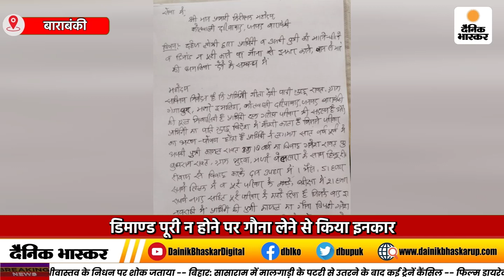Barabanki: डिमाण्ड पूरी न होने पर गौना लेने से किया इनकार, लगा आरोप